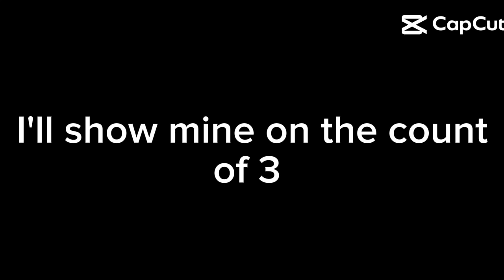October 20, 2024